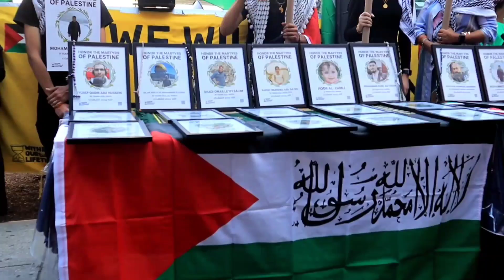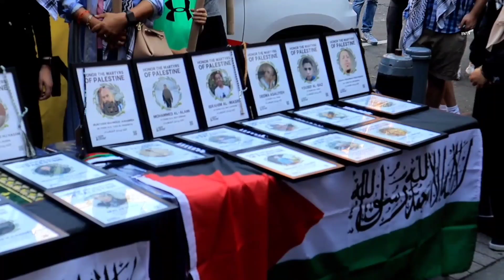Free Palestine Protest in Brooklyn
July 30th Brooklyn NY-The Pro Palestine group "Within the Lifetime" held a memorial protest over the recent Israeli-Palestinian conflict, after a short speech, they marched on the  5th ave in  Bay Ridge Section of Brooklyn.

Marchers went around the large neighborhood with heavy police presence, a minor conflict did occur when protesters blocked Bay Ridge Ave, to traffic with police however they marched on. One  protestor was arrested for spitting on a police officer however event was mostly cordial and peaceful ending in the same 5 ave location where it started

Video by Usman Chohan (FNTV freedomnews.tv)